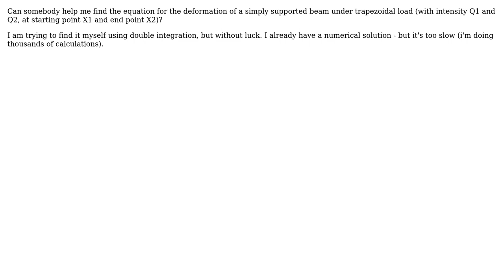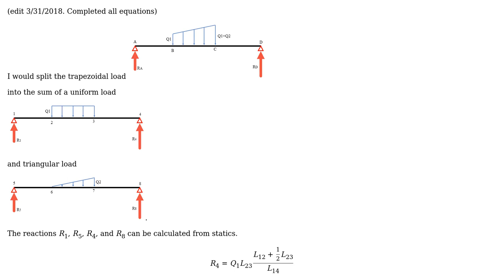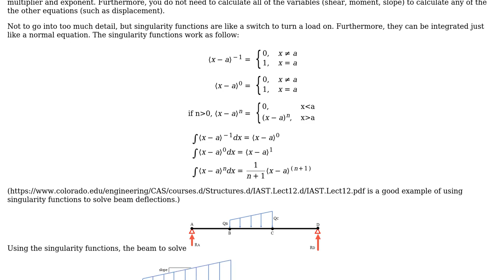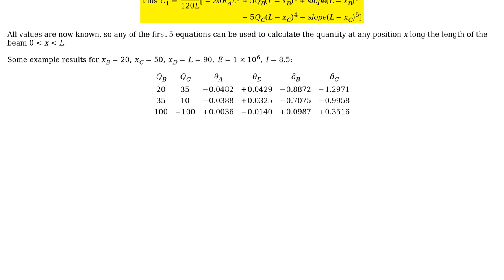Engineering: Beam deformation under trapezoidal load (2 Solutions!!)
Engineering: Beam deformation under trapezoidal load

With thanks & praise to God, and with thanks to the many people who have made this project possible! | Content (except music & images) licensed under CC BY-SA | Music | Images & others | With thanks to user JohnHoltz user Joel Larsson and the Stack Exchange Network Trademarks are property of their respective owners. You are responsible for your own actions.